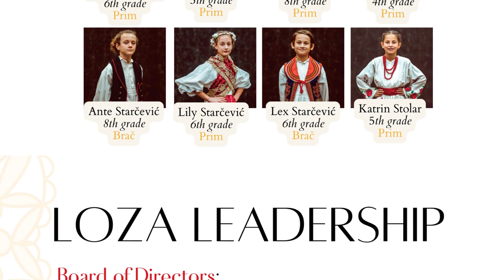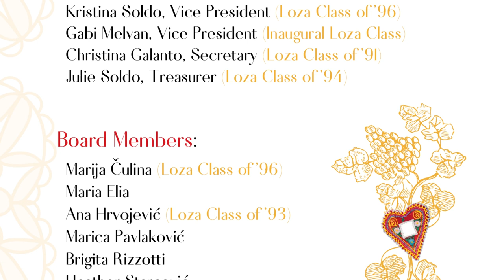37th Annual Concert 2023: Tamburaško Plesna Skupina Hrvatska Loza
April 22, 2023 ~ Resurrection College Prep High School